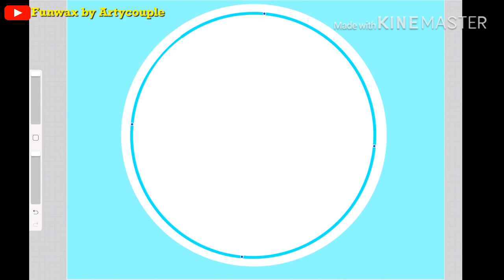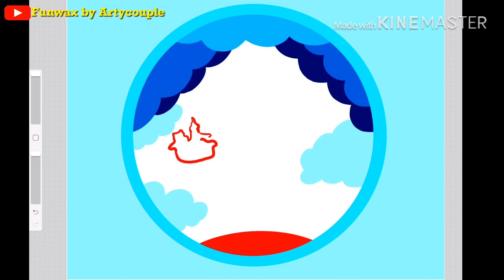Draw Santa Claus reindeer and Christmas tree | Happy New year drawing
In this video, You will learn how to draw Christmas drawing with Santa Claus reindeer and Tree in step by step tutorial.